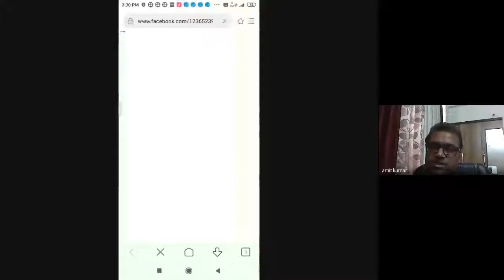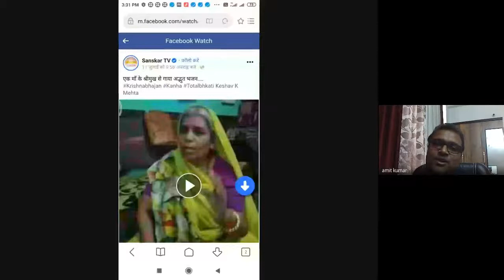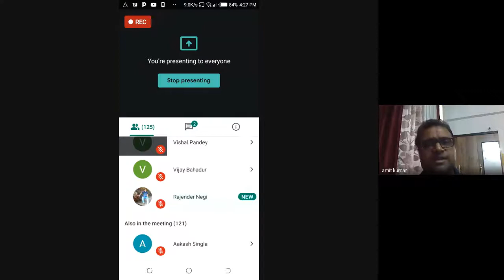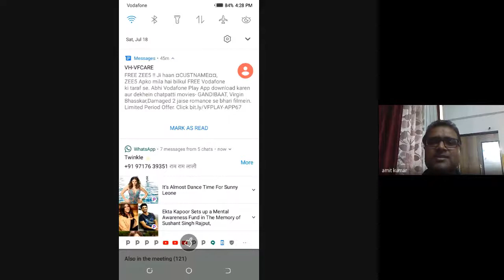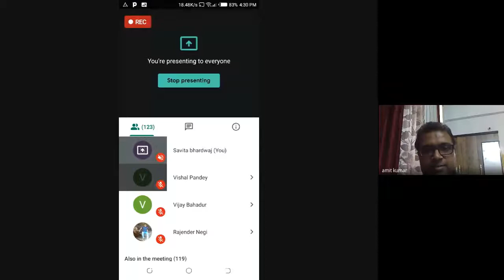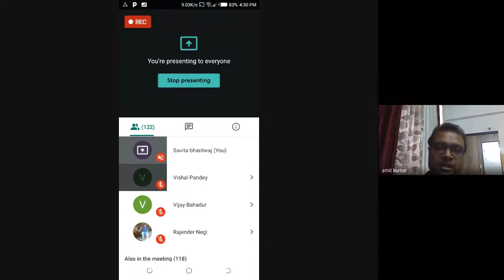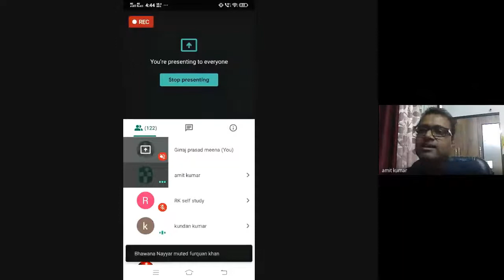Webinar on Cyber Security for Persons with Disabilities (Mobile Devices)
NIEPVD organized a webinar on Cyber Security for Persons with Disabilities (Mobile Devices). In this video you'll get to know about a lot of things regarding cyber security including data privacy, mobile applications, their settings and permissions.